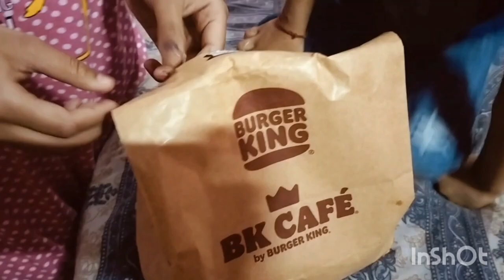सरोजनी सबसे सस्ता बाजारमेट्रो मै मेरा मोबाइल छीन लिया 😭।।मेरी फ्रेंड बहुत दुःखी है🥺।।सरोज बाजार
मेट्रो मै मेरा मोबाइल छीन लिया 😭।।।।सरोजनी सबसे सस्ता बाजार

. sarojini nagar.
. sarojini market.
. tops.
. sarojini haul.
. sarojini haul.
. sn market.
. shopping.